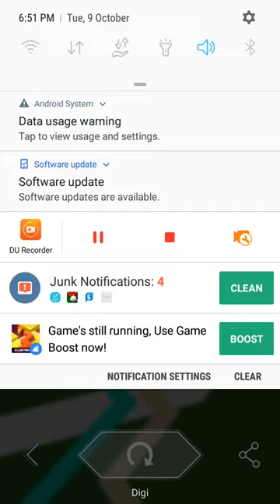Dancing Line: The Football - 79% (with touches)